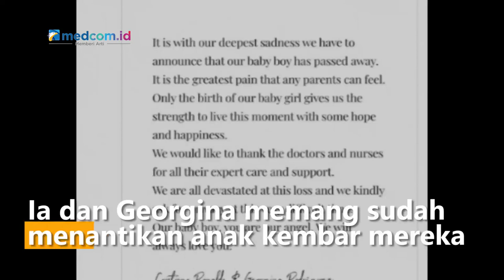Kabar Duka, Bayi Laki-laki Cristiano Ronaldo Meninggal Dunia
Kabar duka datang dari striker Manchester United dan Portugal Cristiano Ronaldo. Ronaldo mengumumkan kematian bayi laki-lakinya yang baru lahir.

Kabar duka ini disampaikan Cristiano Ronaldo melalui akun instagram dan twitternya pada hari Senin (18/4). Ia dan Georgina memang sudah menantikan anak kembar, sejak mereka mengumumkan kehamilan pada akhir Oktober 2021 lalu. Bayi perempuan mereka dilahirkan selamat namun sayang bayi laki lakinya meninggal dunia.

Dalam twitternya legenda sepak bola itu mengatakan hal ini menjadi rasa sakit terbesar yang bisa dirasakan orangtua.